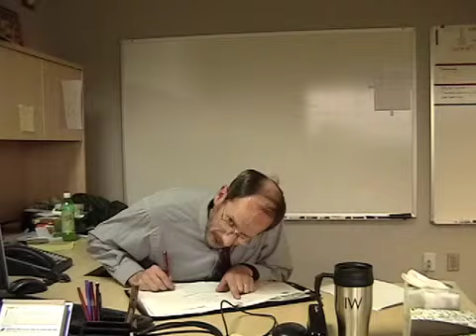A Day At Last Chance part 1 of 2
Comedy short I made about various colorful characters being interviewed by a job placement agency  It couldn't all fit on youtube, so I uploaded it in two separate parts. Here's part 1.